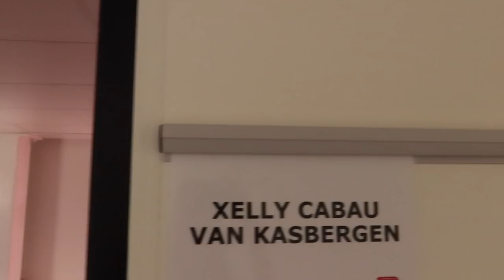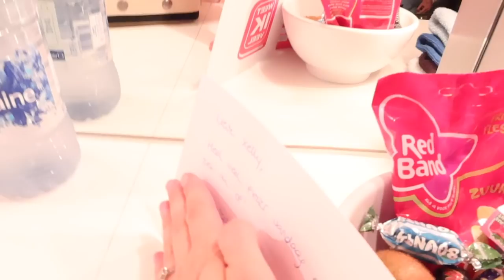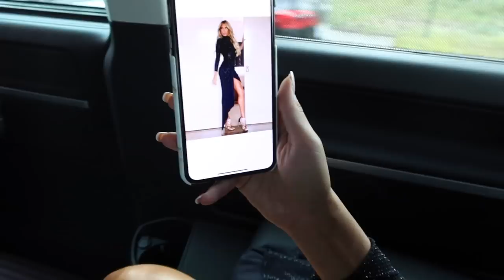SYLVIE MEIS, LIEKE VAN LEXMOND, VOLENDAM, OP TV BIJ WEET IK VEEL 🤷‍♀️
Voor deze video heb ik geen commerciële samenwerking. Ik verdien dan een klein beetje als je het product op die manier bestelt en het kost je niets!